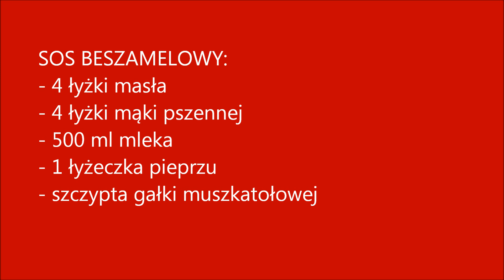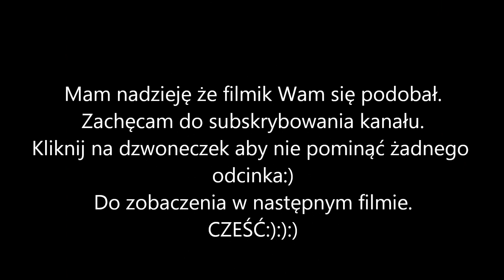Naleśniki z mięsnym farszem/ naleśniki faszerowane przepis krok po kroku/ Kuchnia Kasieńki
CZEŚĆ:)
Dziś mam dla Was przepis na pyszny obiad a są to naleśniki faszerowane mięsem i warzywkami takie trochę ala mexykańskie:) Dla mnie petarda, a co najważniejsze przez 2 dni mam spokój z obiadem no i mąż zadowolony bo je wprost uwielbia. Zachęcam Was do przygotowania bo naprawdę warto:)